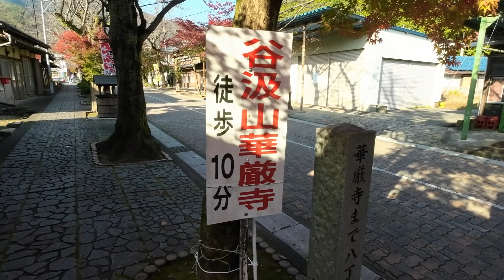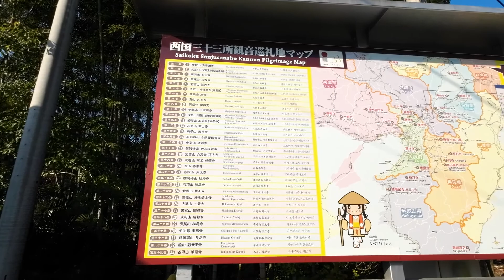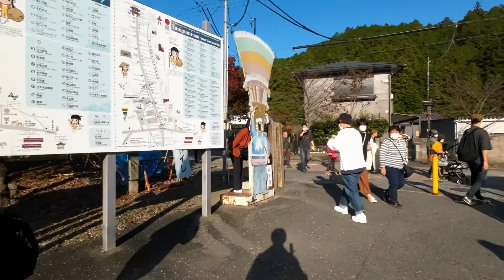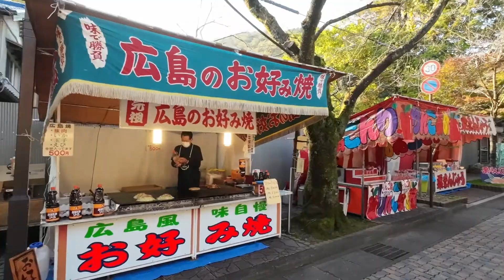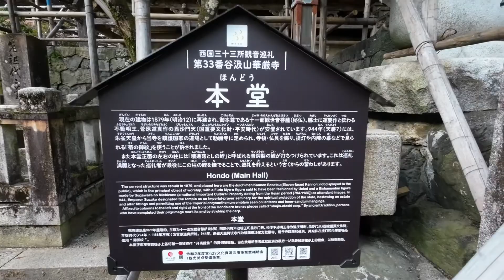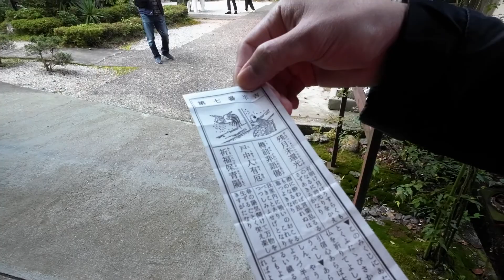VLOG MOMIJI DI JEPANG